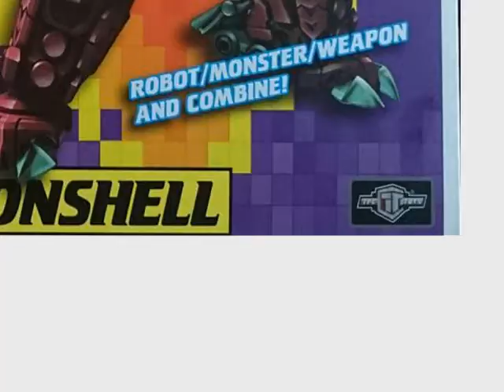Secret Life of TFC Poseidon parts... 3; Episode 48 - Alone Time?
TFC's Ironshell is having a day where he just wants to be alone and chill but can't.
Follow this on Facebook with excitedfortfcposeidon
I've wanted a 3rd party combiner set for years and now I can finally afford one. It takes what I love of Beast Wars robots/ animal transformers and uses a lot of concepts well. So I decided to take pictures of it - twice a day (morning and night) with my wife adding some ideas here and there. This is the episodic result of it, narrated by me.